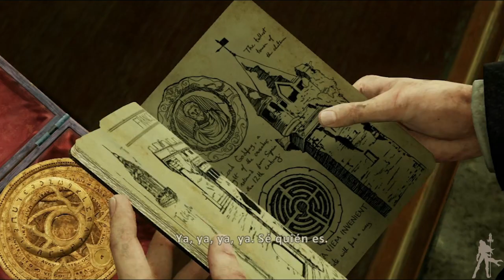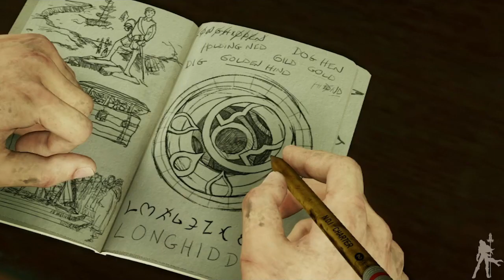Uncharted 3 HD - Parte 5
Seguimos con el sigilo hasta llegar donde tienen lo que buscamos, la razón de toda la farsa anterior.

Como siempre, estáis invitados a pasaros por nuestro blog, y al análisis del juego

Todos los derechos sobre estos videos son propiedad de Sony , Naughty Dog  y GungnirGames.